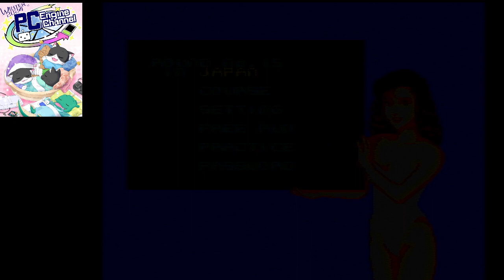PCエンジン版 F1サーカス 【41週目エンディング枠】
スピード感抜群の見下ろし型F1レースゲーム!! 君はF1ドライバーとなってワールドチャンピオンにならなければならないのだ!
2024年1月6日放送分
【発売日/発売元】90年9月14日/日本物産
【ジャンル】レース(F1)
【人数】1人～4人(交互対戦)
【バックアップ】68B(最大3箇所)＆パスワード
【使用機種】PCエンジンDUO-RX